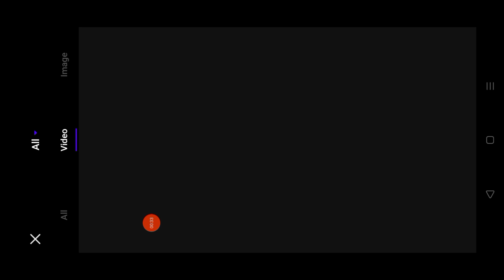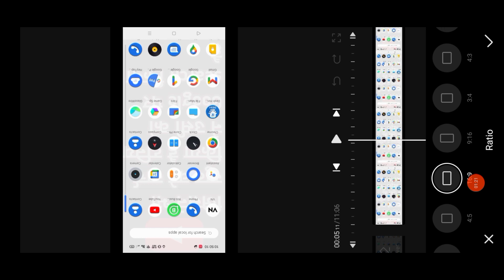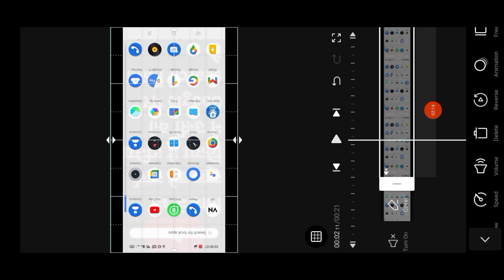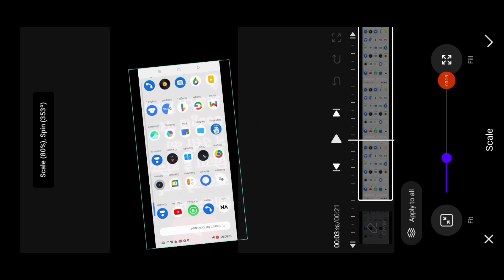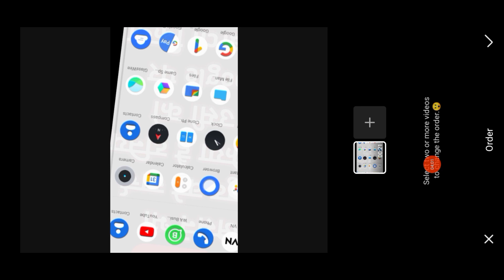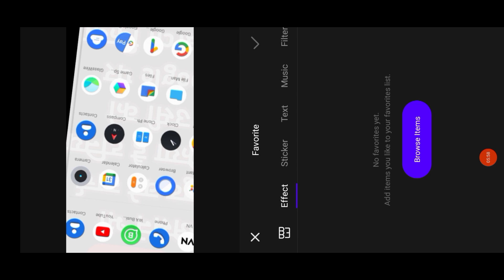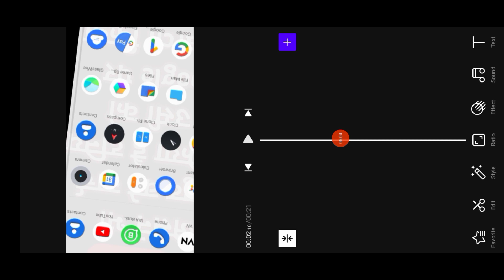Vita video editor tutorial | vita app se editing kaise kare | how to edit video in vita app 2022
aaj ke iss video me main aapko bataya hu vita app ke baare me vita app me video editing kaise karte hai zero se to video ko please like aur channel ko please subscribe kar digiye

cover topic-
vita video editor tutorial
vita app se editing kaise kare
how to edit video in vita app 2022
how to use vita
how to use vita editor
vita video editing tutorial